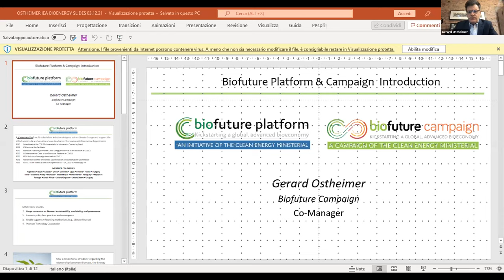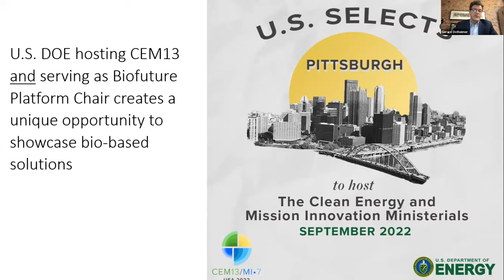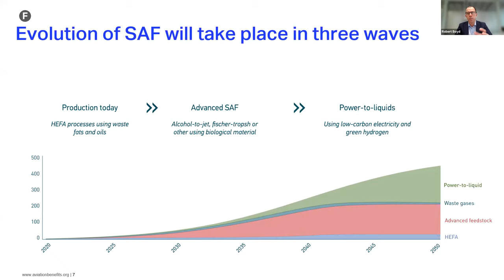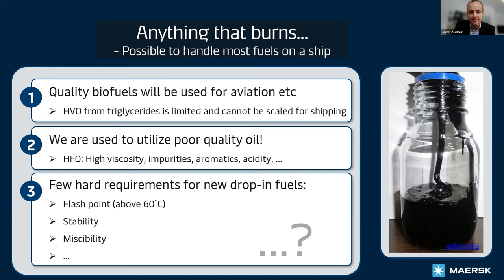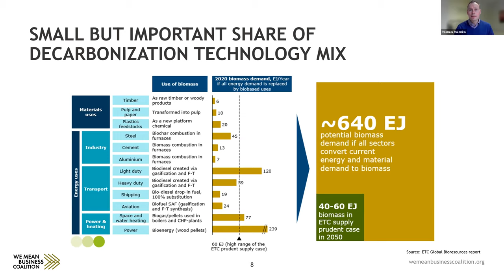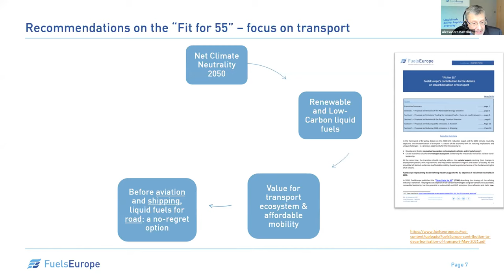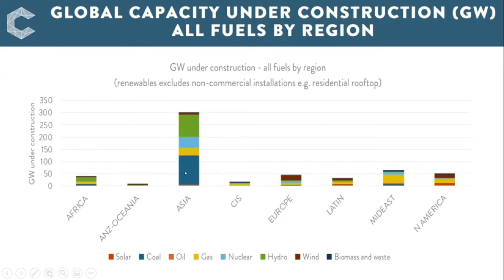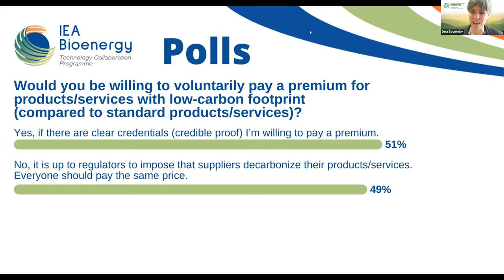Long term markets for biomass and biofuels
Bioenergy is sometimes considered as a transitional technology with mainly a short to medium term role, but it is clear that biomass and bioenergy also has a long term game in future carbon neutral operations in global economies.

This session will consider the market point of view: how can biomass/biofuels play a role in carbon neutral operations of different sectors, such as aviation, logistics, refining and chemical industries, and contribute to markets for carbon credits?

This session is organized in collaboration with the CEM Biofuture Platform Initiative